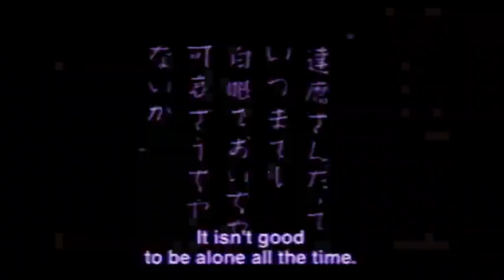Those Days...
Did a bit of creating - been one of those days...

🔪 SHANKERIFIC!  🔪
징키들!